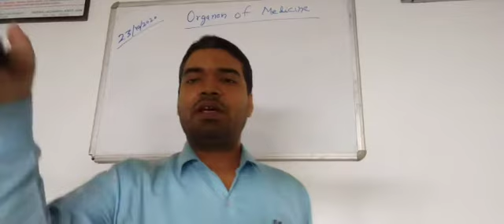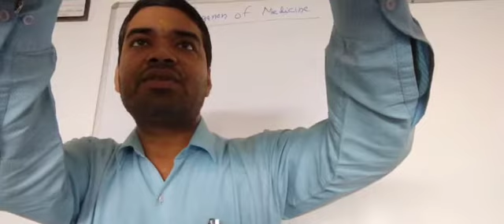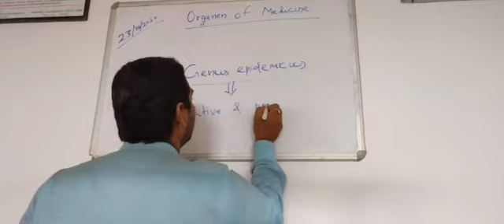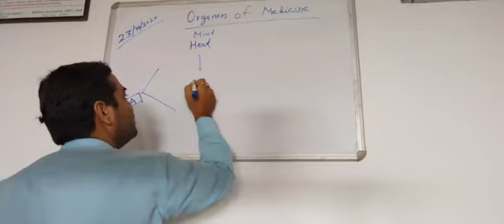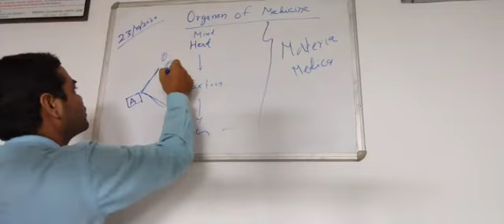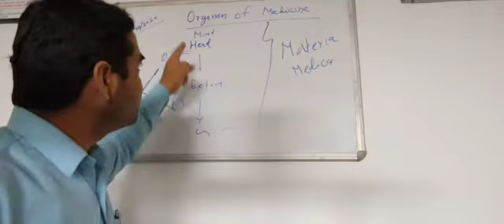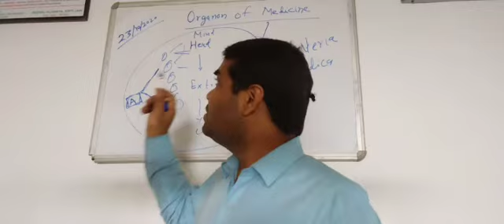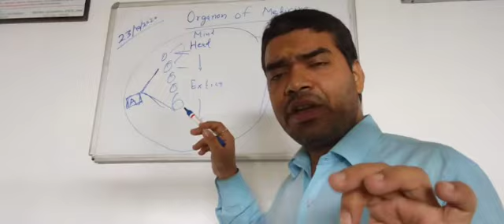20 Oct Dr Rupesh Tiwary Aphorism 101 102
Aphorism 101 102